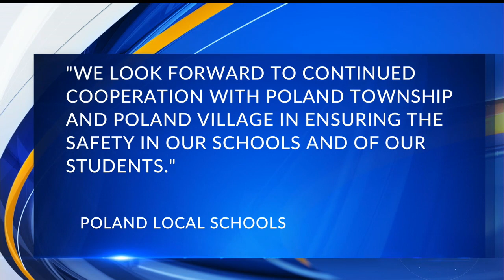Austintown trustee, former school resource officer Steve Kent facing sex charges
Steve Kent, also a former Poland Township police School Resource Officer, also faces one count of tampering with evidence.